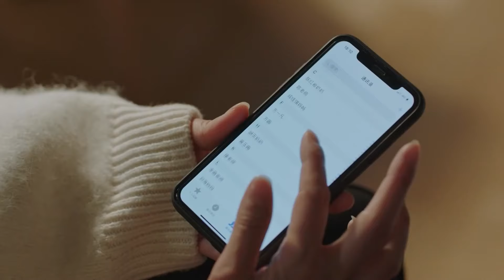【今夏绽放】第35集 黄磊、海清、陶虹演绎中国式亲情甜蜜又无奈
【剧情简介】“恨铁不成钢”的妈妈童文洁和“没有压力”、热爱自由的儿子方一凡之间因为成绩矛盾重重，爸爸方圆不得不化身“仲裁者”左右调停；拒绝前夫乔卫东“入侵”母女生活的单亲妈妈宋倩，对女儿乔英子的生活展开了“全包围”式关切，误解和矛盾不知不觉悄然爆发；“空降父亲”季胜利和妈妈刘静的突然关怀，让从小养在舅舅刘铮身边的季杨杨无所适从，父子之间小心翼翼的相处并没有为这段关系换来“和平”。“第一次做父母”的家长，和刚刚迎来成年的孩子，因为爱而联结，也因为难以把握爱的边界而产生误会，但正是这些“历不完的试炼”让每个家庭都在爱与理解中学会成长。